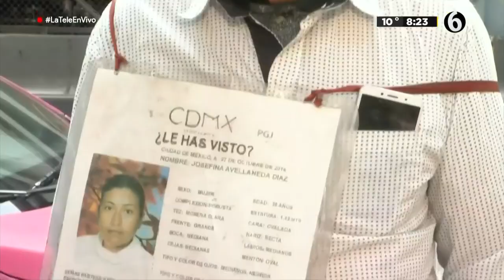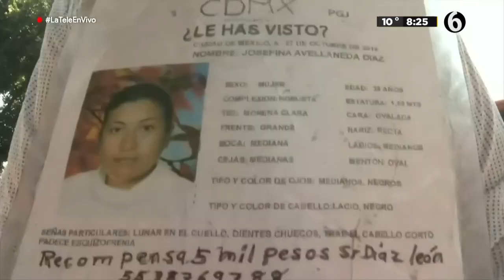Don José, el hombre que camina desde hace 5 años las calles de CdMx buscando a su sobrina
Por las calles de la Ciudad de México transitan, recorren y se trasladan millones de personas a lo largo y ancho de la capital y entre ellos se encuentra Don José, un hombre de 70 años de edad que las camina todos los días desde hace cinco años con la esperanza de encontrar a sus sobrina Josefina, quien desapareció el 25 de octubre de 2016.